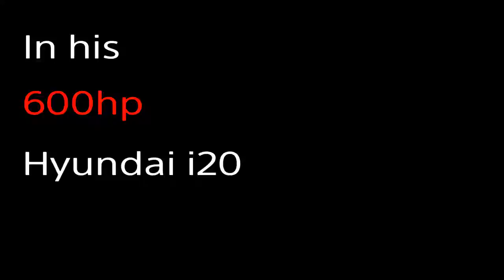Wrc 8 : the last part ( gymkhana #10 )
In deze video ben ik op Wrc 8 en heb ik een montage gemaakt Ik hoop dat jullie deze video leuk vinden als jullie deze video leuk vinden laat dan een like achter en abonneer op mijn kanaal